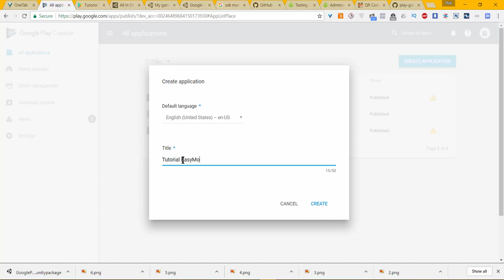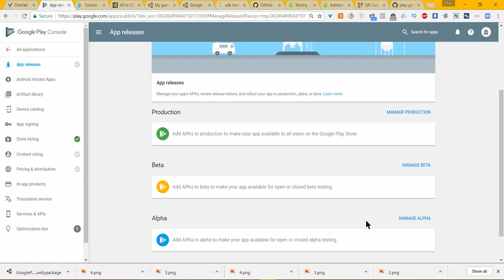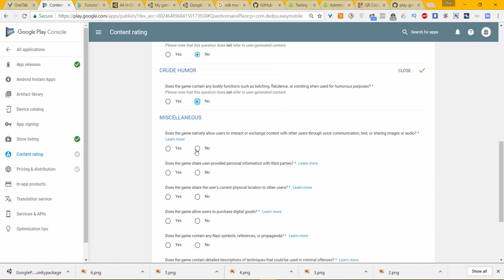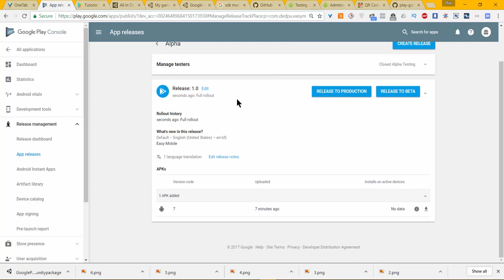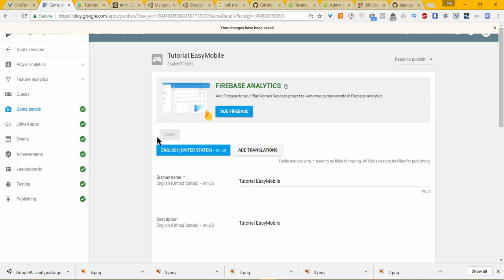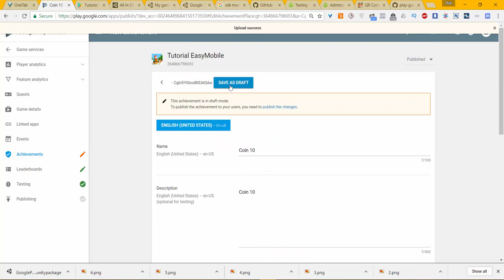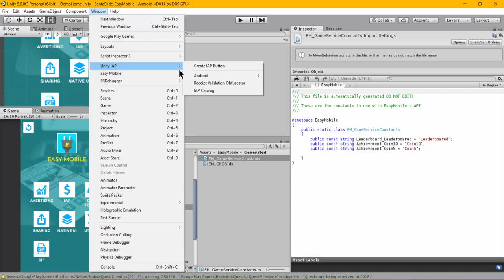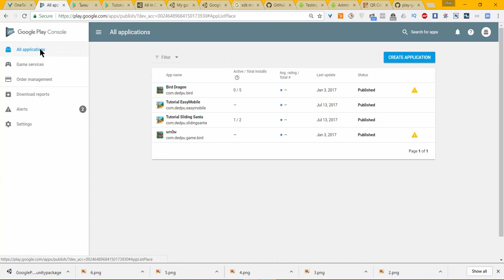Easy Mobile : 5. Play Service (Web Setup)